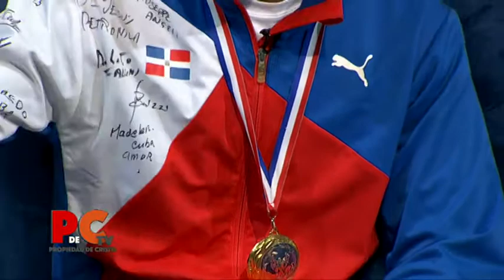Propiedad de Cristo TV 2018 E21 B03